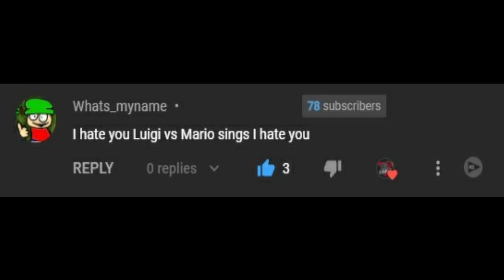Friday Night Funkin' - I Hate You But It's Mario And Luigi (My Cover) FNF MODS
MIDI:
PicoProductionsAwesomeCovers

Mods Used:
Mario's Madness

Mario And Luigi Skin
Made By Trevor kraft
Mario Over Pico:

Ninjamuffin99
Original Game Programmer
Phantom Arcade
Original Game Artist
evilsk8r
Original Game Artist
Kawai Sprite

Death X-Gaming Info:
Death X-Gaming#8757
Gmail: